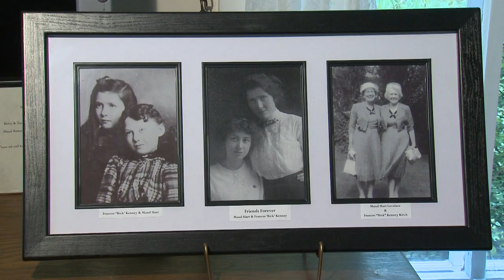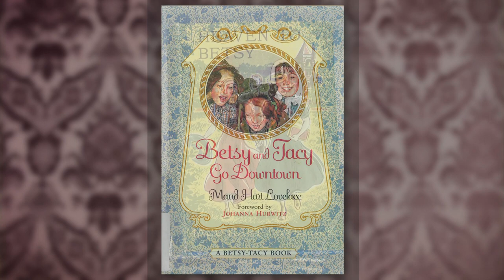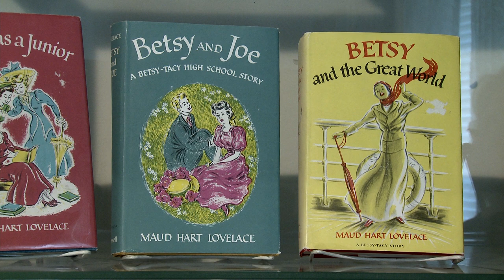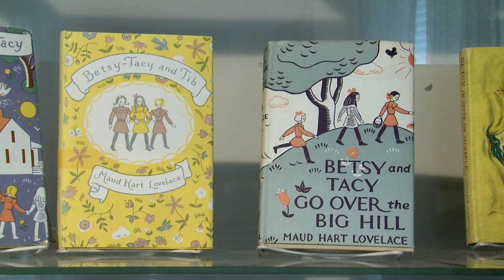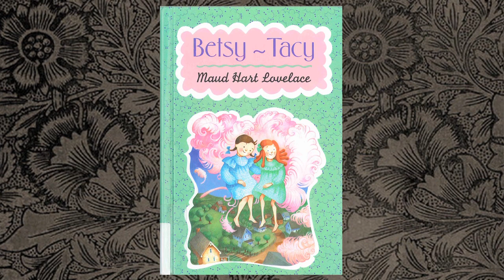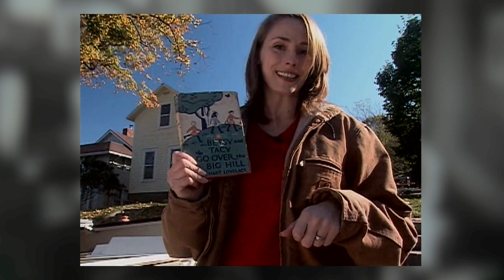Betsy-Tacy Books on KSMQ's "Off 90" (Sponsored by the Minnesota Legacy Amendment)